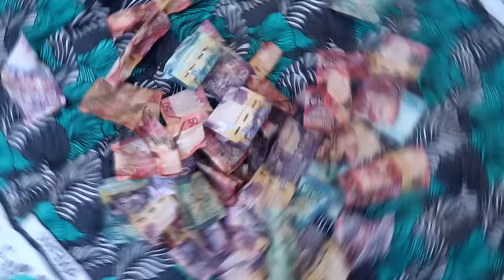MWANAHARUSI KITCHEN PARTY | MOMBASA KISAUNI